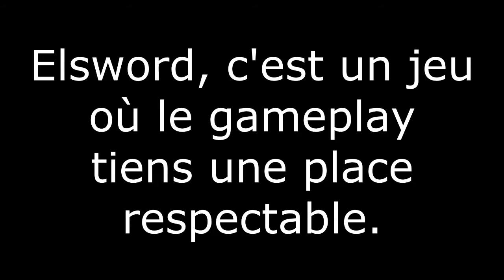Elsword FR : GAMEPLAY, LE DÉBAT !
Au fond qu'est-ce-que le gameplay ? Comment l’appréhender et le comprendre ? Est-ce nécessaire pour passer rang s++ ? Qu'en pense la majeure partie des personnes en haut du classement pvp ? La réponse à toutes ces questions et bien d'autres dans cette vidéo.

Merci.